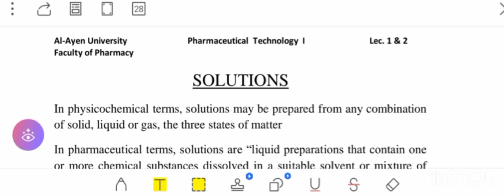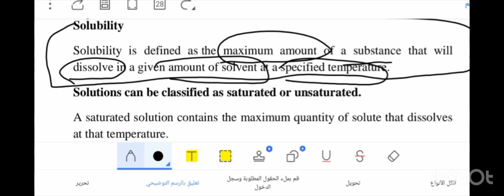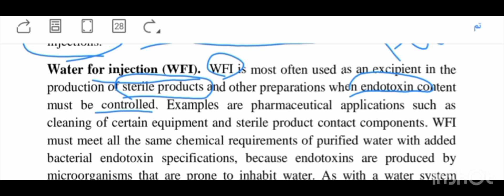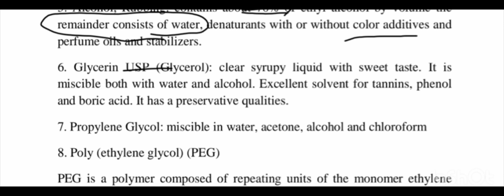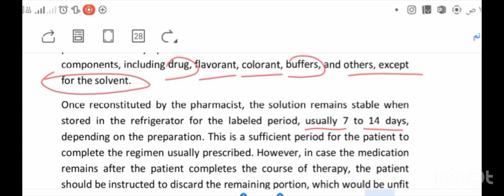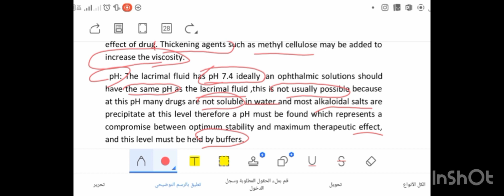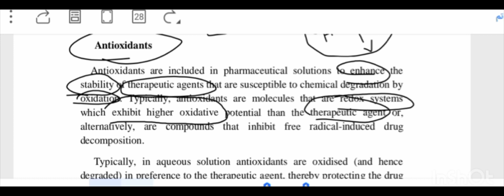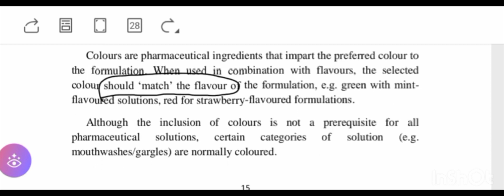PHARMACEUTICAL TECHNOLOGY (SOLUTIONS)